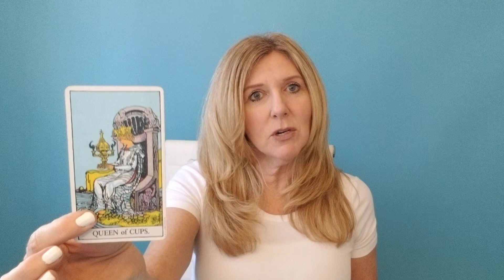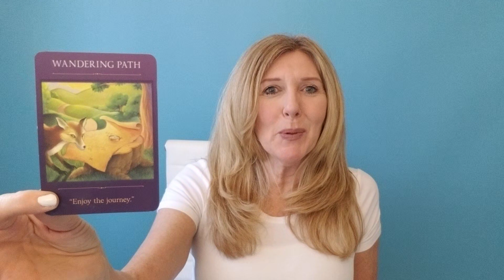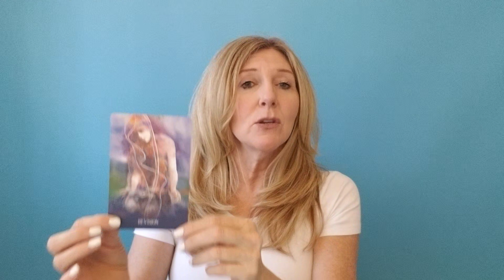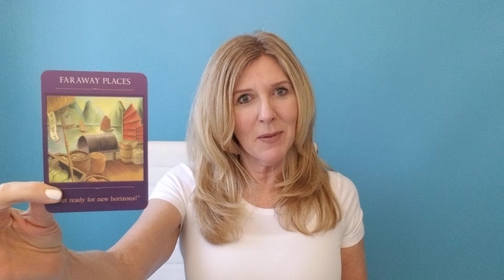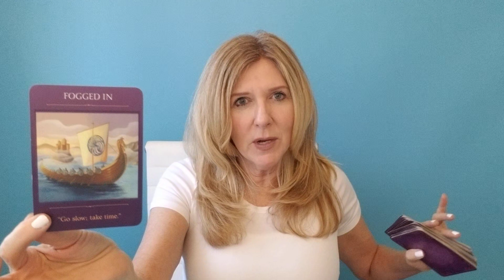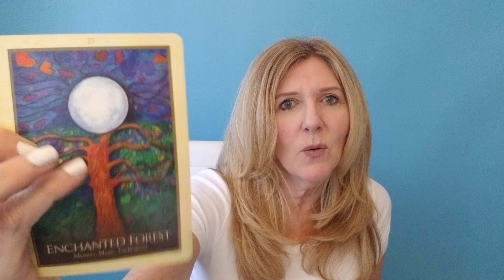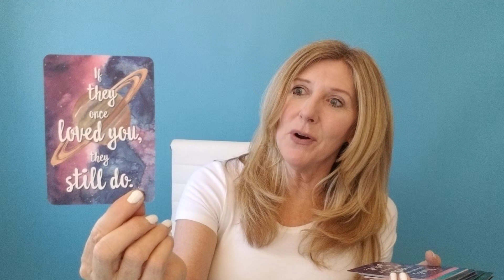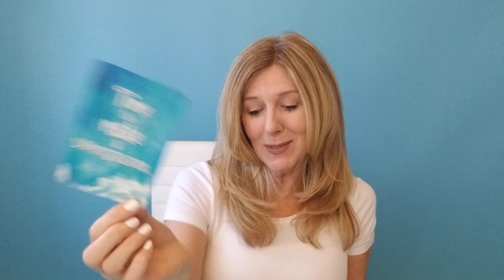SAGITTARIUS - THEY STILL LOVE YOU ...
BEYOND THE READ® / Rapid Change Session® -Details Now there is no excuse to let negative emotions or limiting beliefs stand in your way for the relationship, career, and life you deserve! xo

This read is for all SAGITTARIUS sun, moon, rising, and Venus signs. Find your sun, moon and rising (or ascendant sign it is also called), including Venus signs

FACEBOOK GROUP (Closed Group, just request entry!): Search group "The Guided Intuitive"

Intuitively yours,
Michelle xo